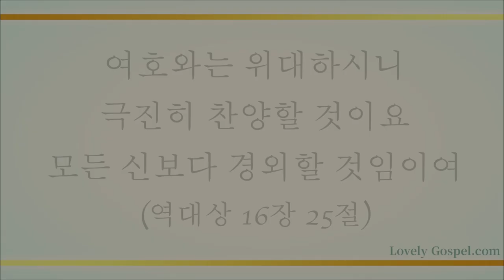목소리 높여서 (Now to the King of Heav'n, 6장) - 김준 (Kim Jun)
'여호와는 위대하시니 극진히 찬양할 것이요 모든 신보다 경외할 것임이여'(대상16:25)

'성결의 영으로는 죽은 자들 가운데서 부활하사 능력으로 하나님의 아들로 선포되셨으니 곧 우리 주 예수 그리스도시니라'(롬1:4)

우리를 위해 육신을 입고 오신 하나님 예수 그리스도만이 길이요 진리요 생명임을 알고 주는 그리스도시요 살아계신 하나님의 아들(마16:16)이심을 고백할 때 성령의 충만함을 허락하사 세상을 이기고 반드시 승리하게 하신 축복에 감사하며 이 찬양 바칩니다.

이번 주 123번째 찬송 연주곡으로  트럼펫 연주자 김준님의 '목소리 높여서-6장’ 들려 드립니다.